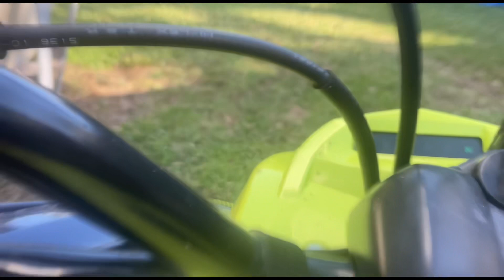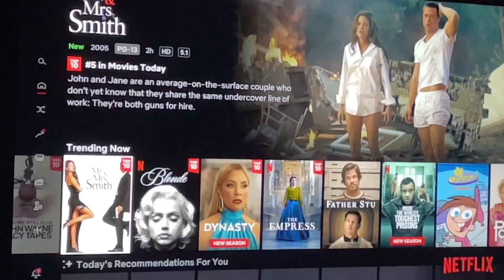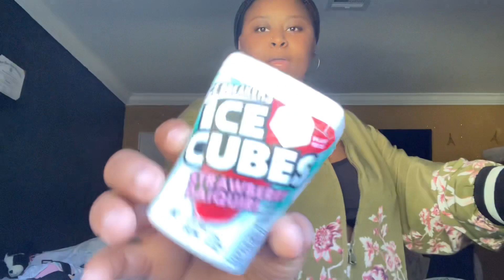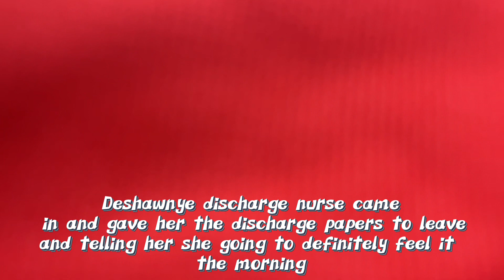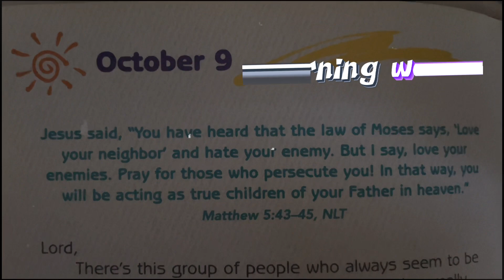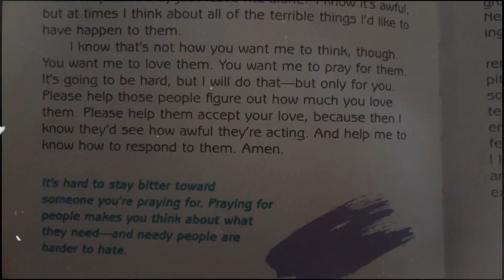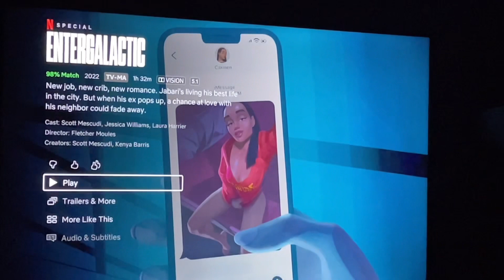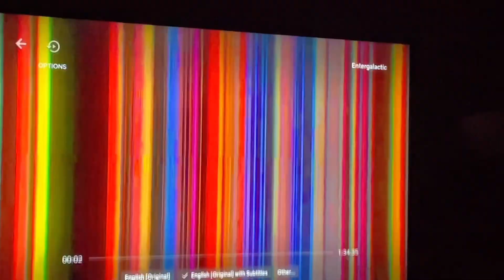Deet🎃ber S1 E1 unfiltered collective vl★g updates,atv driving ect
Thx y’all for clicking on this video you don’t have too but you did so thank you❤️‍🔥

Da sister channel

Connect with your girl:
Main Instagram: @dee_archive
Current subbie count:(98@ the time of uploading)
The subbie goal: 100 by da end of the year

postdate/schedule:)
Monday’s ,Wednesday’s, Friday’s  @5pm EST
FAQ:
Name:Deonie  (De-on-ie)
DOB:April 28 03(BIG TAURUS ♉️)
Age:19 (at the time of uploading)
Zodiac sign:Taurus (sun), aries (moon), gemini (ascendent/rising )
Favorite color: purple red blue ect
Live:Florida
Jamaican🇯🇲 , Guyanese🇬🇾, Bahamian 🇧🇸Islandbabe🇯🇲🇬🇾🇧🇸
Camera:iPhone 12♥️

Link: youtu.be/1zmJ_4kGYUU